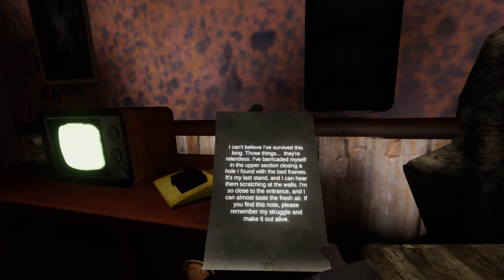SEWER EXPLORATION TO FIND THE MONSTERS SOCK COLLECTION... - VRChat Horror Map: Tenebrous (Legacy)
Awakening in a locked room beneath the ground, sunlight shining through the cracks giving the hint at freedom do i find myself awakening. I find notes of a person who had came before, now i must find my way out as those who came before had done. Will i discover them dead, had they escaped? Who knows?!

Mochi was unwell at the time of recording and she will be recording with me once she is back to 100%! She deserves all the love!

VRChat Horror Map: Tenebrous
Made By: Salena